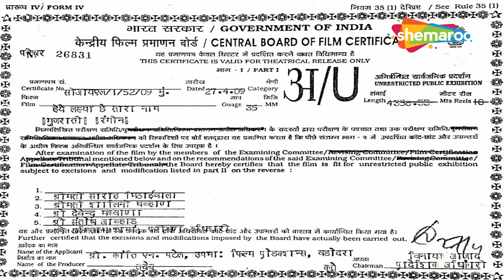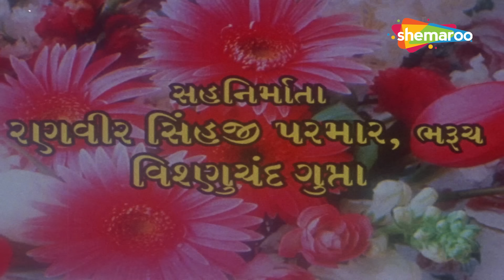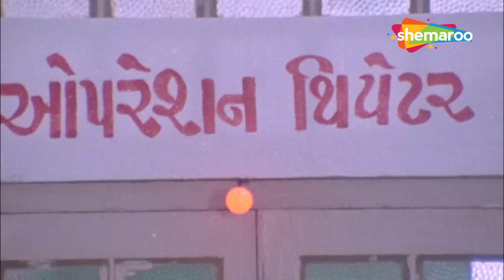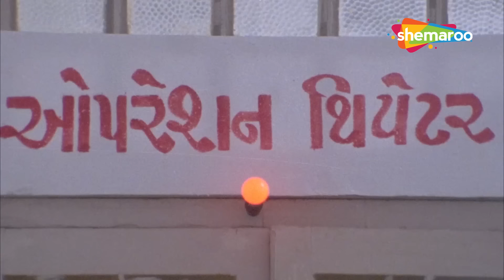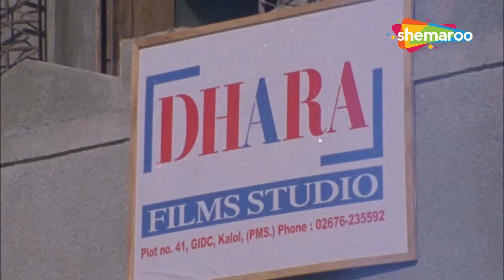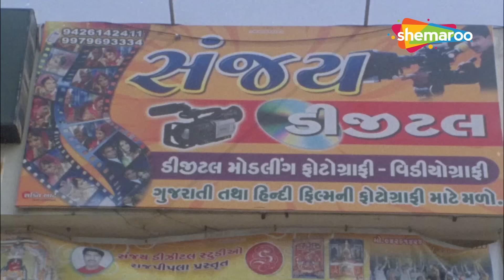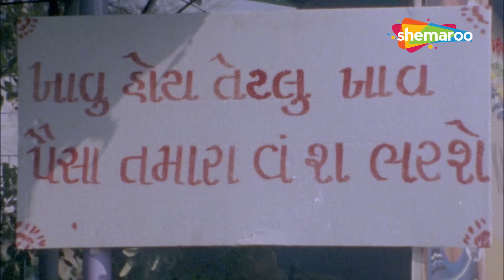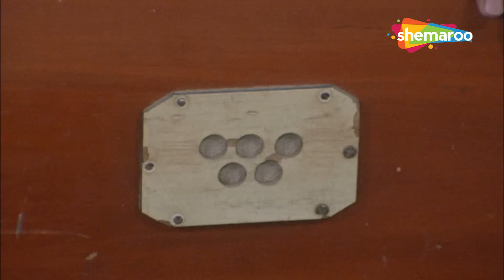હૈયે લખ્યા છે તારા નામ - ચંદન રાઠોડ અને પ્રાંજલ ભટ્ટ ની ગુજરાતી રોમેન્ટિક મૂવી | Full Gujarati Movie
ચંદન રાઠોડ અને પ્રાંજલ ભટ્ટ ની ગુજરાતી રોમેન્ટિક મૂવી હૈયે લખ્યા છે તારા નામ ફક્ત શેમારૂ ગુજરાતી પર @shemaroogujarati

પ્રકાશ જાધવ દ્વારા દિગ્દર્શિત અને ચંદન રાઠોડ અને પ્રાંજલ ભટ્ટ મુખ્ય ભૂમિકામાં અભિનિત એક ગુજરાતી રોમેન્ટિક ડ્રામા

Movie : Haiye Lakhya Che Tara Naam
Cast : Chandan Rathod,Pranjal Bhatt,Devendra Pandit
Release : 2012
Directed By : Prakash Jadhav

& Stay Entertained!